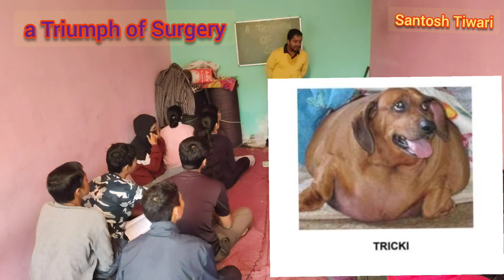A Triumph of Surgery summary class 10th // Santosh Tiwari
a triumph of surgery foot prints without feet 1st chapter

class 10th English 1st chapter